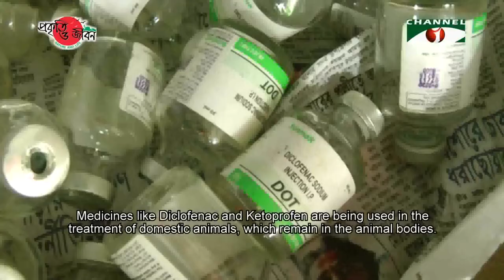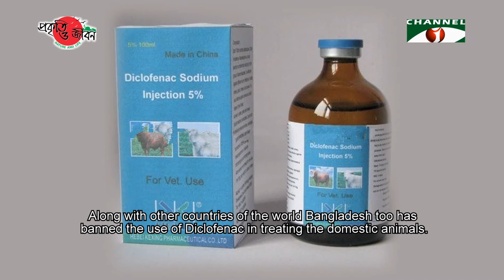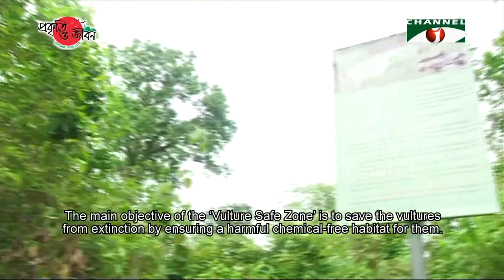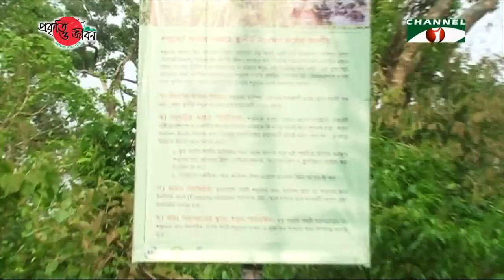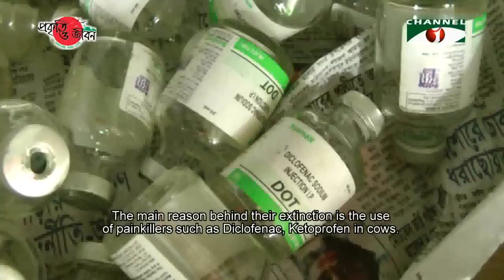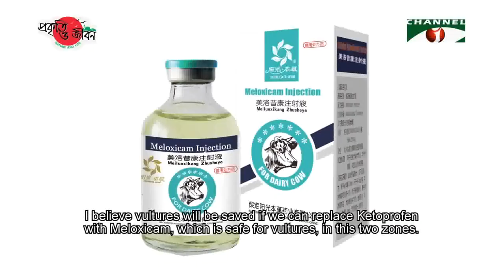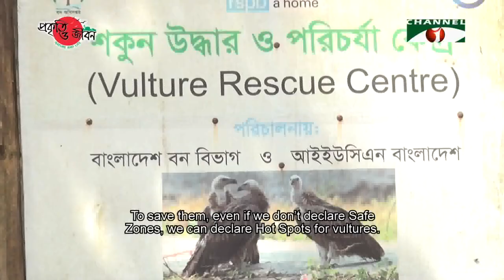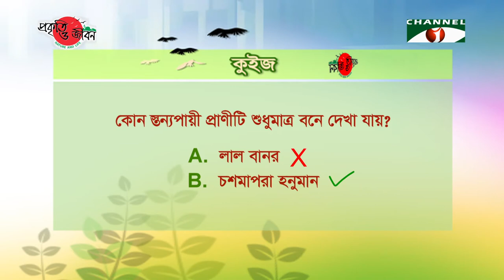Nature and Life - Episode 280 (Conservation of Vulture)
Vulture is a familiar bird of Bangladesh.
Once they were common in our country.
But that’s not the case now.
Only a handful of vultures can be found in some areas of the country.
At present we have two species of Vultures living in our country.
One is the White-rumped Vulture and another is Slender-billed Vulture.
And some other species come to our country as migratory birds.
So, after a certain period they leave again.
Among them are Himalayan Griffon, Cinereous Vulture and Eurasian Griffon.
Vulture is a large scavenging bird.
Usually they feed on the carcasses of dead animals.
They keep the environment clean by feeding on carcasses and killing germs of various diseases like Anthrax, Cholera, hoof-and-mouth Disease etc.
That’s why they are called as the natural cleaner.
But for various reasons vultures are now endangered in Bangladesh as well as the whole world.
Medicines like Diclofenac and Ketoprofen are being used in the treatment of domestic animals, which remains in the animal bodies.
Vultures are getting affected by feeding on the corpses of these animals and are dying.
Consequently, the Red-headed Vulture has already gone extinct from our nature.
And the other varieties are on their way to extinction.
If it continues, vultures might go extinct completely from our country, which would be negative for our environment.
So, it is important that we conserve our vultures.
Various measures are being taken worldwide for the conservation of vultures.
Several conservation works are running in Bangladesh also.
Along with other countries of the world Bangladesh too has banned the use of Diclofenac in treating the domestic animals.
To conserve the Vulture, the ‘Bangladesh Vulture Conservation Committee’ was formed under the Ministry of Environment and Forests in 2013.
This committee conducts various projects, vulture census as well as provides assistance and advice in forming the National Action Plan for the conservation of Vulture.
In continuation was formulated the ‘Bangladesh Vulture Conservation Action Plan 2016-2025’.
In 2014 the Government of Bangladesh declared two ‘Vulture Safe Zones’ to conserve the White-Rumped vulture.
One is in Sylhet while the other is in Khulna.
This step was a revolutionary endeavor for the conservation of the Vulture.
The main objective of the ‘Vulture Safe Zone’ is to save the vultures from extinction by ensuring a harmful chemical-free habitat for them.
‘Vulture Conservation Team’ has been formed by combining local people and professionals at the local level.
With the coordination of Bangladesh Forest Department the members of this team regularly monitor the vulture breeding grounds.
They also take care of the sick or dead vultures.
And survey the pharmacies to check for banned medicines used for the treatment of the domestic animals.
Apart from these, many other awareness programs are being conducted countrywide for the conservation of the vulture.
Many school programs and TV shows are showcasing the present condition of vultures, their roles in maintaining the natural balance, threats to vultures and the necessity of the conservation of vulture.
Through these programs the common people are getting to know about the vultures and getting enthusiastic to protect them.
However, these steps are not enough.
So, we have to be more active to conserve the vultures.
Active participation of the people from all stages of the society is necessary for such types of conservation initiatives.
The common people can contribute to the conservation of the vulture by respecting and obeying the wildlife conservation laws.
The concerned authorities have to play a resilient role to maintain the Vulture Safe Zones.
Only then the vultures will be conserved and the environment will remain balanced.